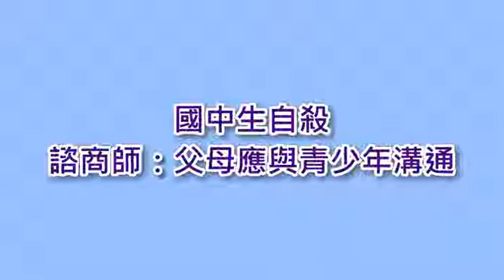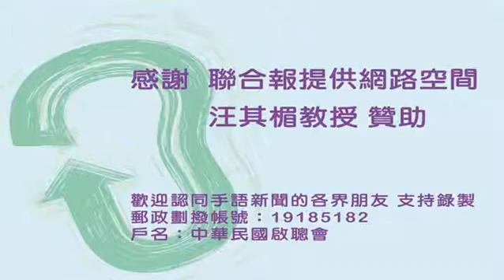國中生自殺 諮商師：父母應與青少年溝通(無聲)